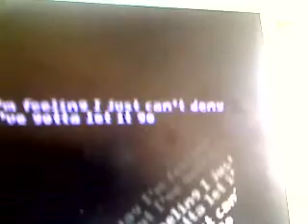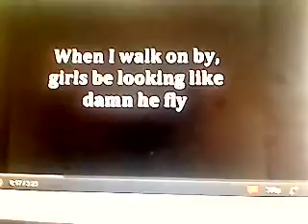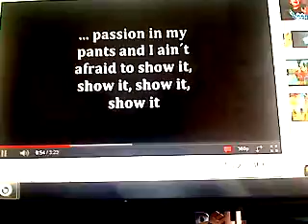we found love rihanna or lmfao sexy and i know it?